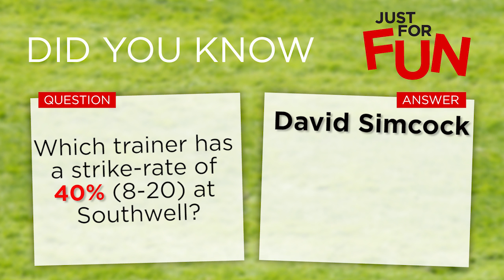Just For Fun: 19-01-17